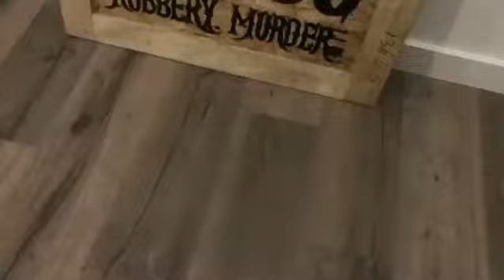Ned Kelly Wanted Poster Time Lapse Painting